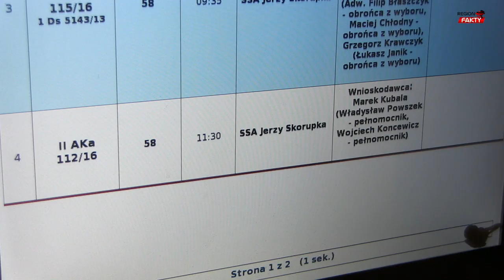Marek Kubala wciąż czeka na odszkodowanie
Dzisiaj w Sądzie Apelacyjnym we Wrocławiu odbyła się pierwsza rozprawa odwoławcza Marka Kubali.